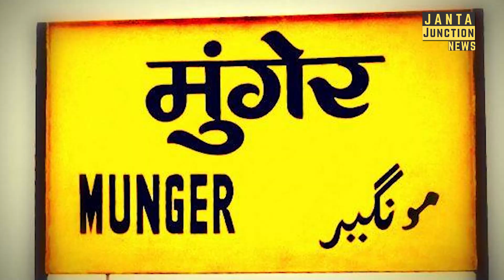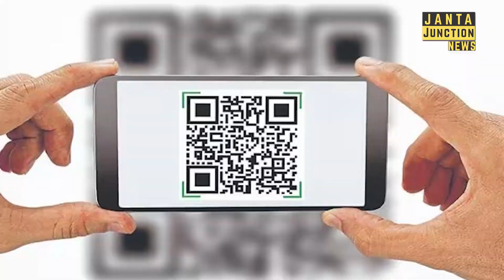Bihar में बनेगा Home Address QR Code, अब पता पूछने की आदत छोड़िए,QR Code अब आपको मंजिल तक ले जाएगा।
बिहार में अब घर के पते का बनेगा QR Code,बिहार सरकार की नई पहल।पता पूछने की आदत छोड़ दीजिए, कोड स्कैन करते ही रास्ता मालूम चल जाएगा,देखिए रिपोर्ट।